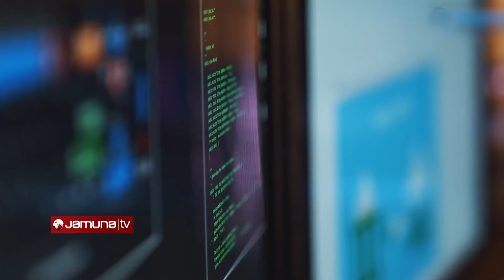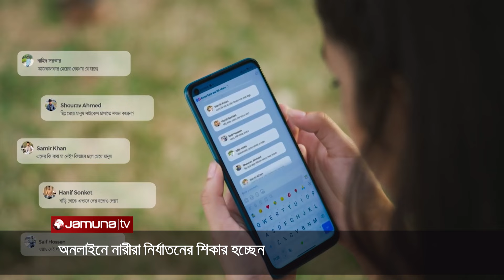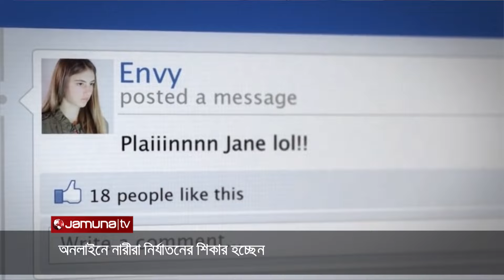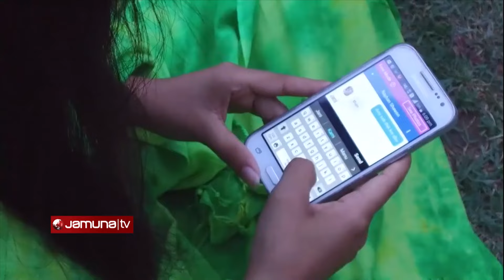অনলাইনে নারী নির্যাতন | Tech Trek | Jamuna TV